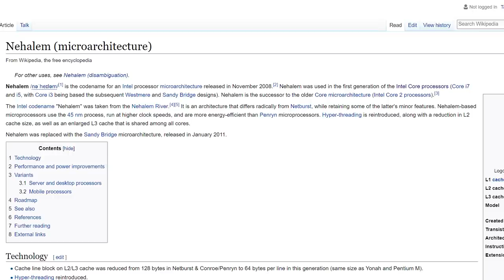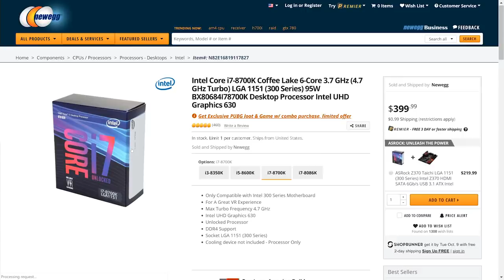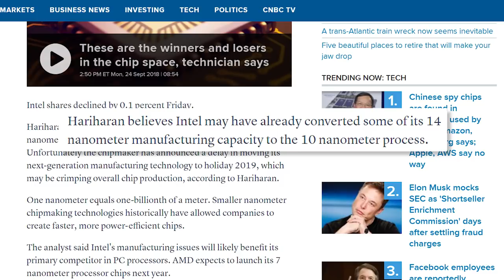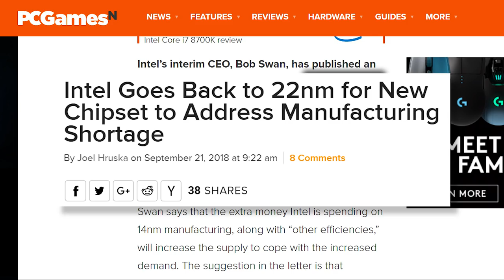NOW It’s CPU Prices?? When Will These Fall?!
Intel's i7 8700k and i5 8400 prices are skyrocketing! What's going on, and when will it be over?